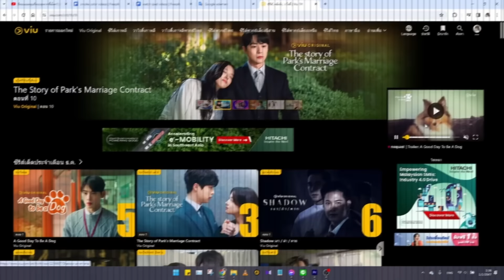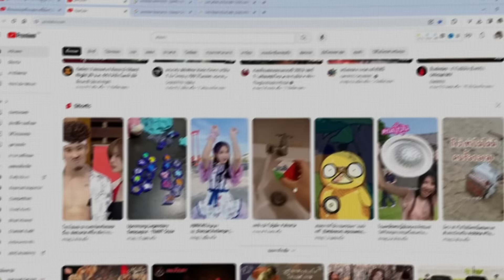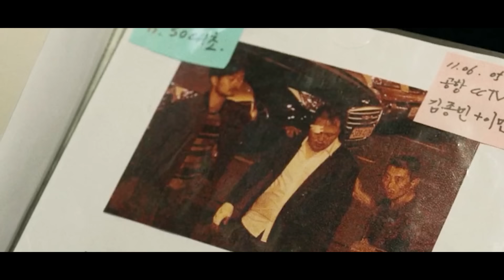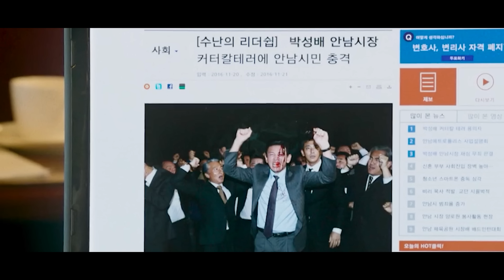เมื่อตำรวจต้องเข้าแก็งนายกเทศมนตรี ที่เป็นมาเฟียประจำเมือง |สปอยหนัง| Asura 2016 เมืองคนชั่ว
สปอยหนังสงคราม / กรีก โรมัน / สงครามย้อนยุค / สงครามจีน / ซีรี่ย์ / อัศวินเทมพลาร์
Movie Recap / War / Spoiler Film / Ending Explained